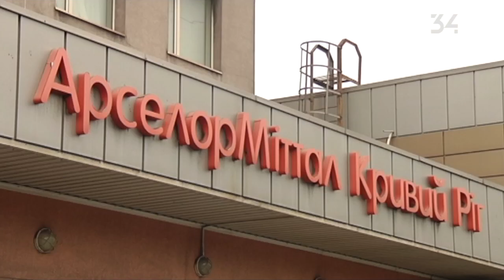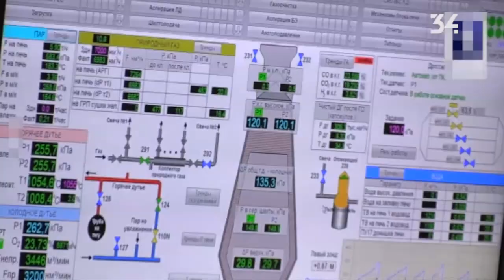АрселорМиттал Кривой Рог и общественность борются с загрязнением окружающей среды